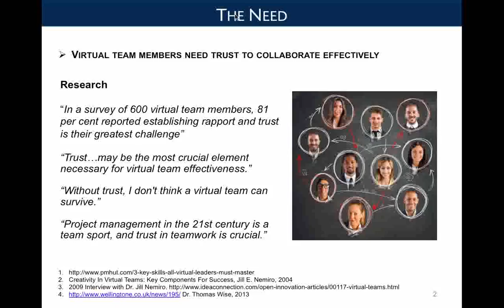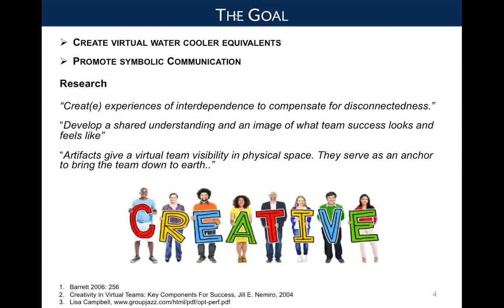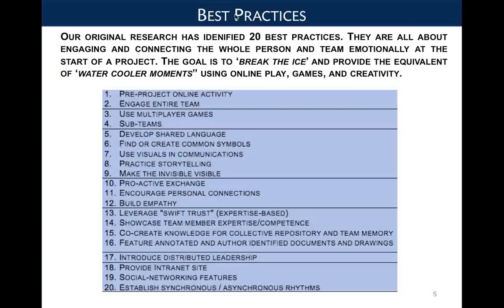Scatterwork Guest: Why must Virtual Teams have Soft Skills?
Why must virtual teams have soft skills?

My name is Howard Esbin and I'm the creator a virtual team game. Virtual Team members need trust to collaborate effectively. The research shows that the lack of trust is fundamentally the greatest challenge that virtual teams globally are facing today.

The research also shows that there is a direct correlation between  social emotional intelligence on virtual teams, that's soft skills, and the degree of trust that may manifest.

The research shows that if there is limited soft skills,chances are trust will be affected and there will be a significant lack thereof.

The challenge for virtual teams, leadership and training is that there is insufficient time to build relationships. There is an inability to read nonverbal cues and there's a lack above water cooler moments.

The goal for effective training is to actually create virtual water cooler equivalence and to promote symbolic communications. The research shows its symbolic communication and the
equivalent water cooler moments are going to be tied to a variety of soft skill applications.

Our original research has identified twenty best practices and when one looks at these in total,they're all about engaging and connecting the whole person and virtual team emotionally at the start a project.

These best practices help a virtual team,essentially of virtual strangers, break the
ice and therefore provide the equivalent of water-cooler moments using online play, games and creativity.

In summary, why must virtual team's have soft skills? To be productive virtual teams need to trust each other. In order to trust, virtual team members must be self-aware
and pacific, appreciate their differences and communicate honestly. These are all soft skills.